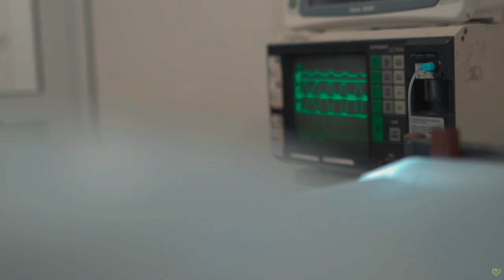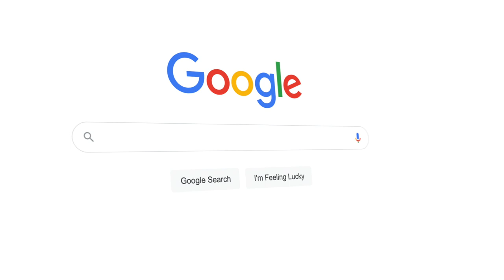Двухпортова лапароскопічна стерилізація пуми. | ВК Зоолюкс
До клініки Зоолюкс потрапила дуже незвичайна дика тварина, це кішка, породи пума, її звати Афіна.
Причина візиту в клініку - хірургічний прийом для проведення ОГЕ.
Ми зробили ії огляд, зробили премедикацію, провели операційне втручання. Все пройшло планово, без ускладнень. Тваринка прокинулась своєчасно та почувалася непогано. Якщо ви маєте незвичайних тварин , яким потрібна ветеринарна допомога , наші лікарі завжди готові допомогти